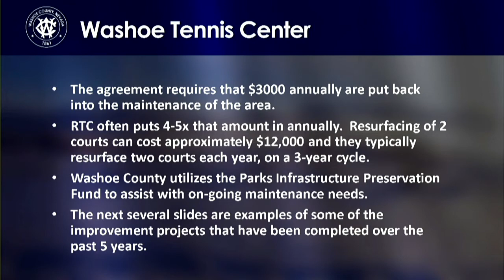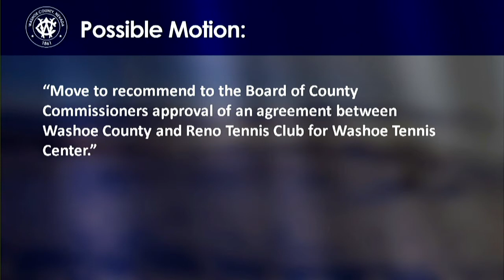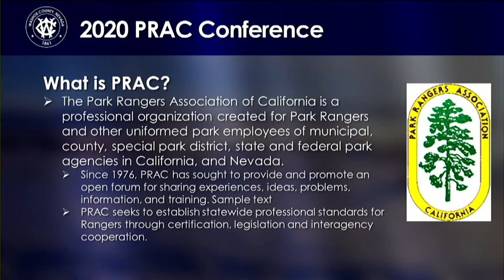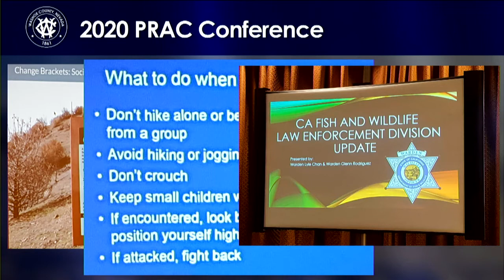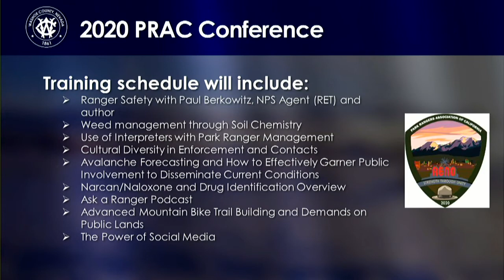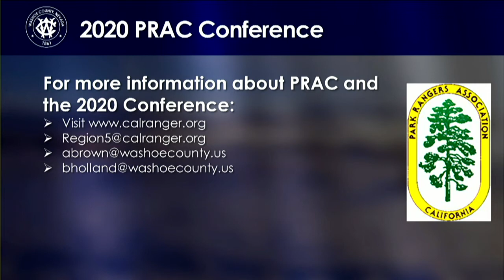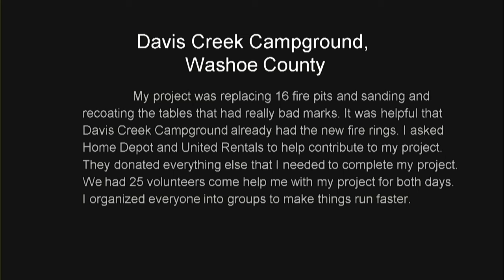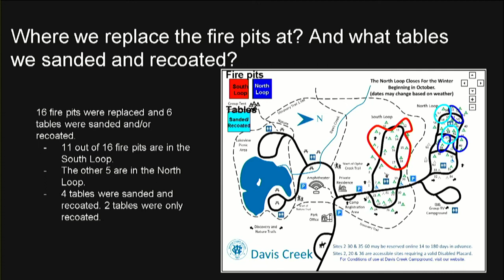Open Space & Regional Parks | February 4, 2020